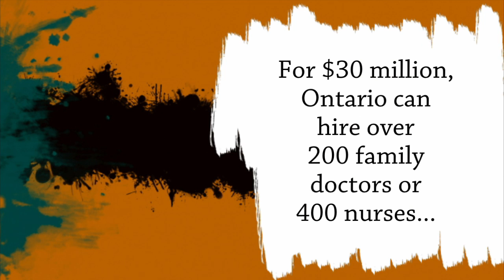De-Fund Abortion Rally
Did you know that Ontario taxpayers pay a minimum of $30 million annually to cover the cost of abortions in their province?

For $30 million, Ontario can hire over 200 family doctors, or 400 nurses, or purchase 20 MRI machines- all of which would provide BETTER health care.

Join us on Saturday, October 22nd, 2011 at Queens Park to tell our newly elected provincial government to stop using our hard-earned tax dollars to fund the killing of innocent preborn children.

Campaign Life Coalition Youth holds the position that government-funded abortions are a blatant abuse of tax dollars, are severely unjust, and that these funds can and MUST be directed away from the killing of our preborn children. This is an issue that should be held close to the hearts of young people in particular. We did not have a choice to stand-up against the Morgentaler decision, but we have a choice now. Let's use it. We are the survivors and it's our job to speak up for those who cannot speak for themselves. Join us.